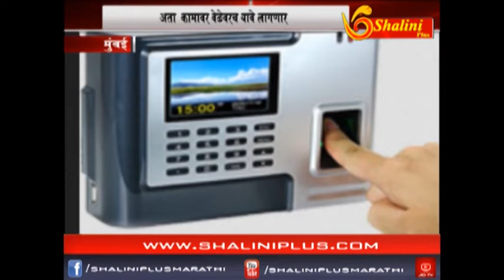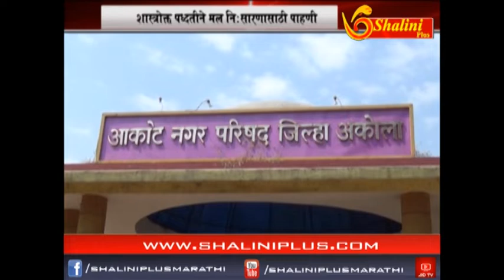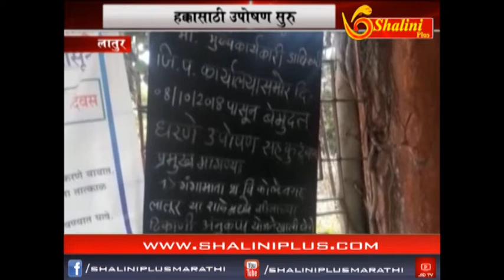दहाचे बातमीपत्र ०९ ऑक्टोबर २०१८